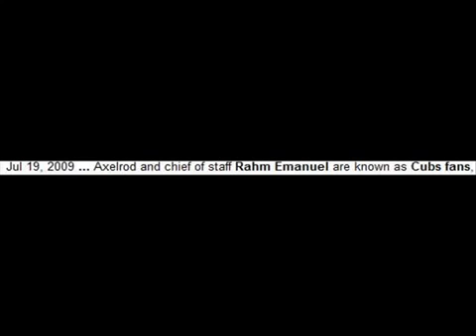MOLECH AND THE NEW MAYOR Occultscience101 Letsgetfree4